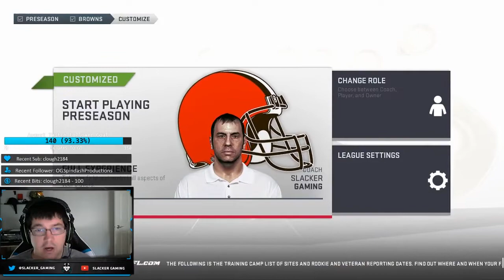We Will REBUILD | Cleveland Browns Rebuild Ep.1 | Worst to First Franchise | 0-16 to 16-0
Last year the Cleveland Browns went 0-16. This year we will rebuild them and make them Playoff contenders. Will we take them to the super bowl? Will they turn from an 0-16 record to a perfect 16-0 record? Guess we will find out!